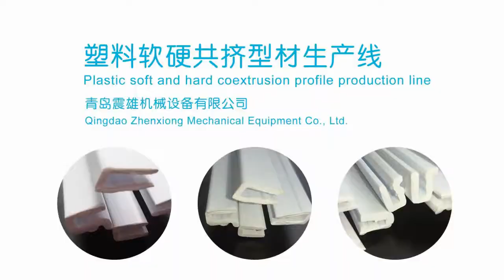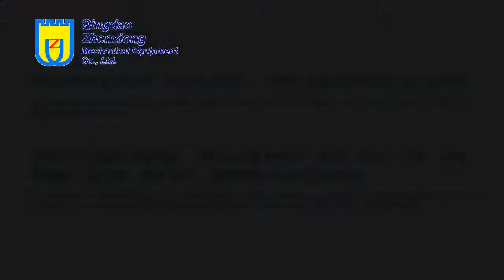ABS+TPE/ PS+TPE Soft and hard coextrusion profile production line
Qingdao Zhenxiong Mechanical Equipment Co.,Ltd.
We are professional manufacturer of plastic extruder in China, we had export all kinds of Plastic Profile/Pipe Machine, Wood Plastic Machinery and so on all around the world.